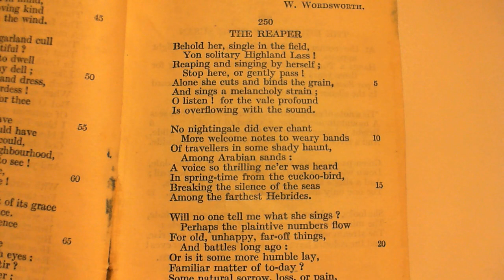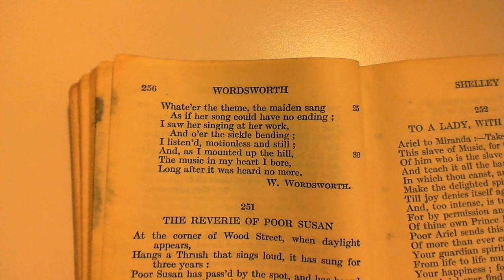The Reaper - W. Wordsworth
250 The Reaper
The two-hundred and fiftieth poem in the collection.

Perfect Lyric;
'For old, unhappy, far-off things,
And battles long ago:' - Romantic Style - Lovely.